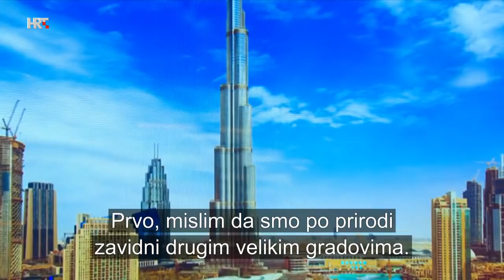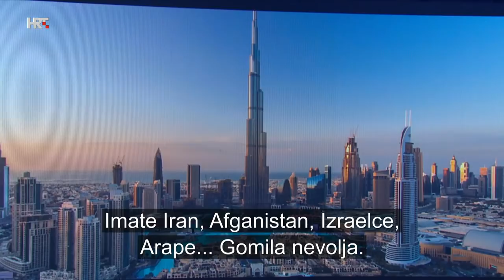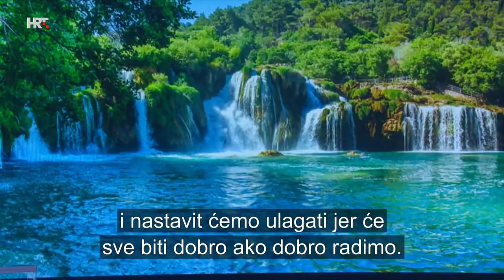ROMANO BOLKOVIĆ - 1 NA 1: Mohamed Alabbar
Emiratski i globalni poduzetnik. Najpoznatiji je kao osnivač Emaar Propertiesa, kompanije koja stoji iza projekata kao što su Burj Khalifa i Dubai Mall, kao i predsjednik Eagle Hillsa, tvrtke za privatna ulaganja i razvoj nekretnina. S Mohamedom Alabbarom razgovaramo o njegovom interesu za Hrvatsku, investicijama u ovdašnje gospodarstvo, ali i o vrtoglavoj poduzetničkoj karijeri...